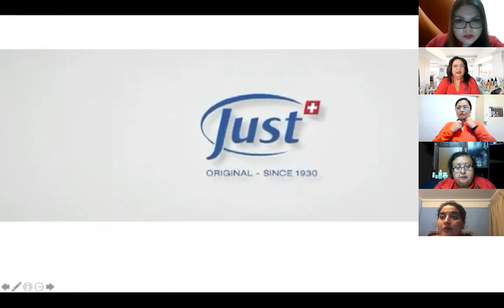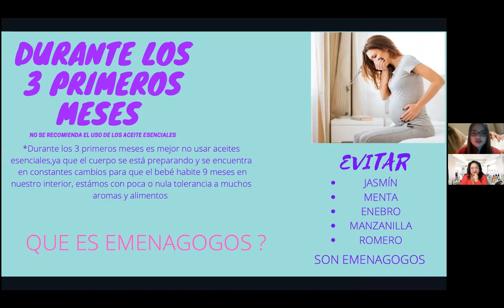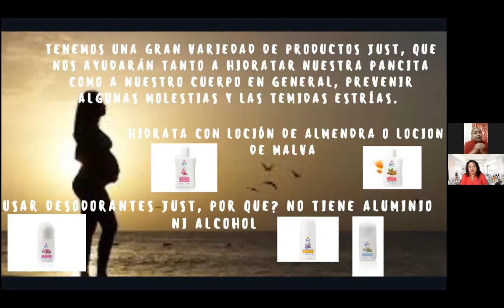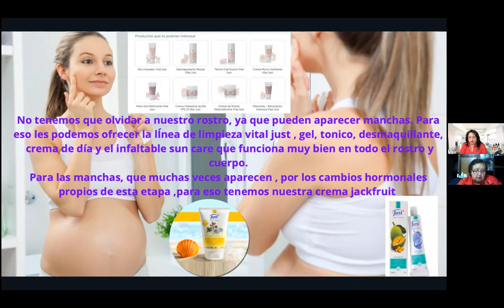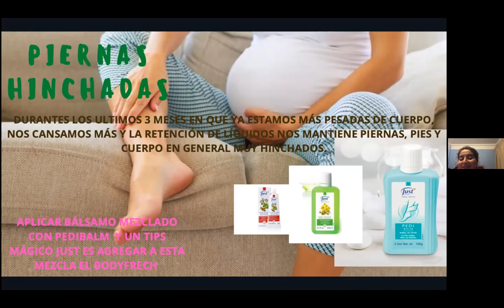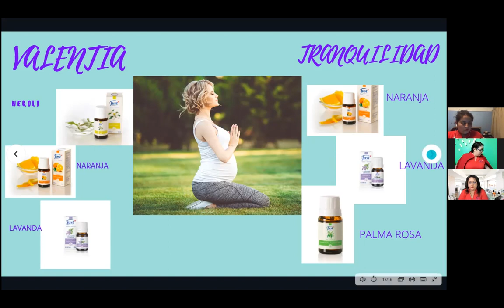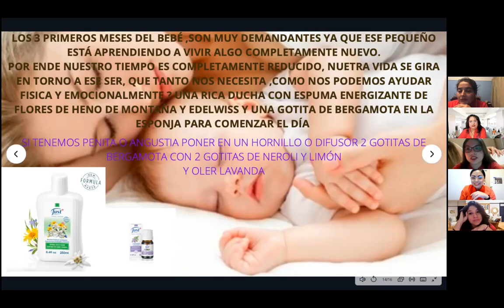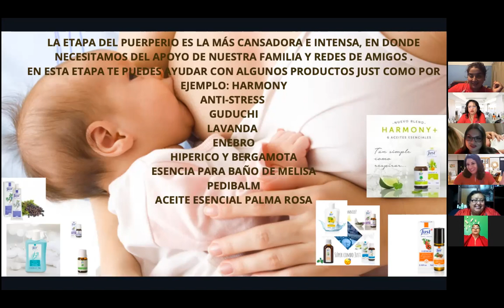Embarazo Saludable con Just Dirección Ginebra